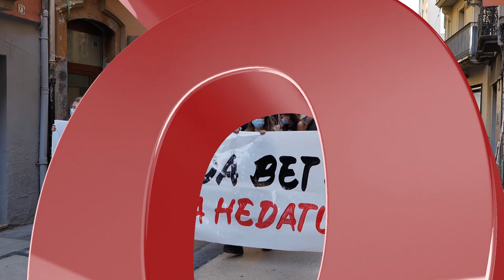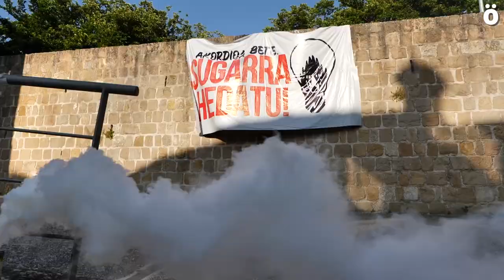Sugarra Gaztetxearen etorkizuna bermatuko duen akordioa betetzea eskatu dute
Lizarrako Sugarra Gaztetxearen 3. urteurrena betetzen den honetan, gazte gunearen etorkizuna bermatzeko bere garaian erdietsitako akordioa betetzea eskatu diete Nafarroako Gobernuari eta Lizarrako Udalari.